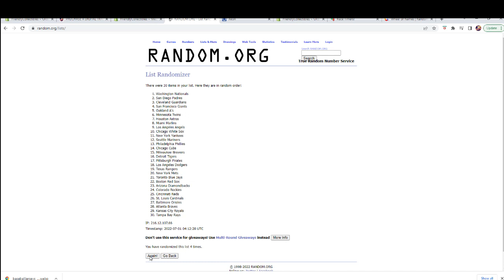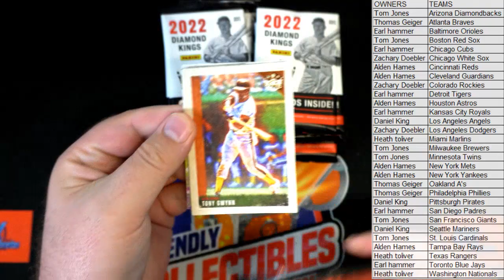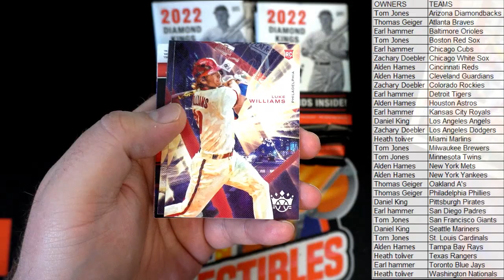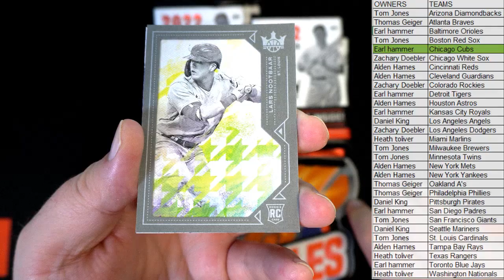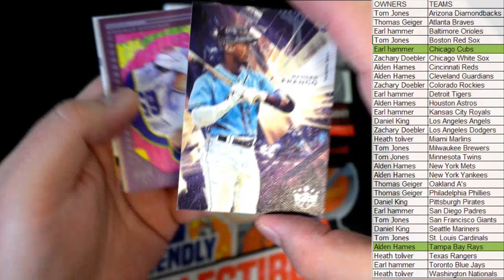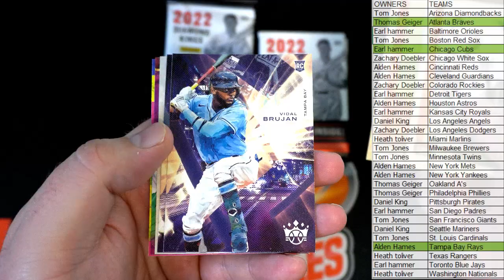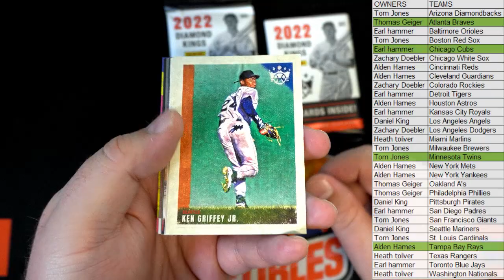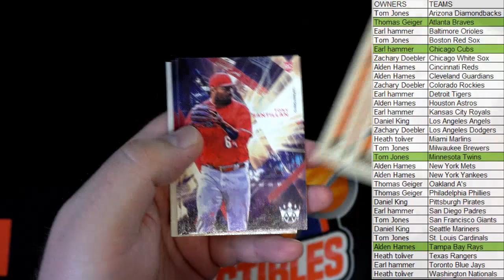2022 Panini Donruss Diamond Kings Baseball ID 22DKBB3T223